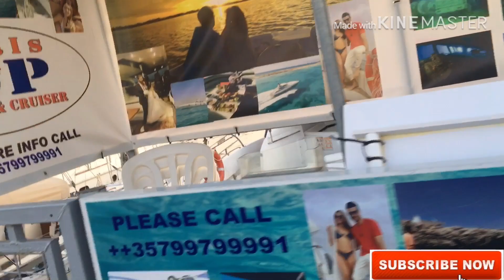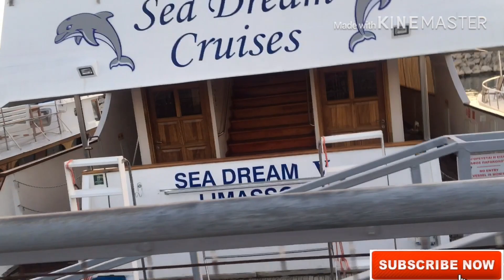Cypurs_travel learn something from developing countries विकासित देशहरुबाट केही सिकाैं ।